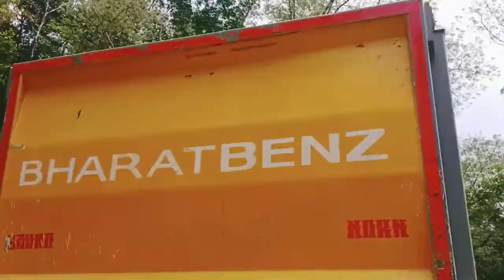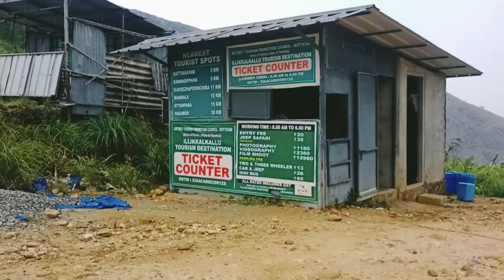ഇല്ലിക്കൽ കല്ല് | കോട്ടയത്തെ വിനോദസഞ്ചാര കേന്ദ്രം| illikkal kallu | Tourist destination in Kottayam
illikkal kallu is an tourist destination in kottayam, it's an hill station maintained by kerala tourism department, please watch to see more details, and there is also an surprise location at the end of the video